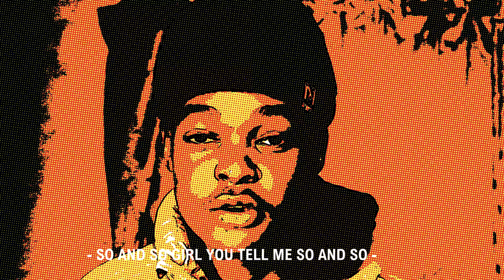D.Jiggy - LOCO (Official Music Video)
Young Rapper/Producer from Limpopo South Africa D.Jiggy teams up with a talented producer from Pietermaritzburg  Tarius Nova. LOCO is one of the songs that D.Jiggy rates above any other song from the project. Tarius Nova's Soothing melodies and drums blend in with D.Jiggy's vocals. This song mainly speaks about losing yourself trying to Impress someone you love!

Song Name:LOCO

Hometown Hero 2 (OUT NOW)

Credits:

Y O U N G • & • G I F T E D •  Records • 2023

Production:@TariusNova
Songwriting:@Duplicate_Jiggy
Mixing & Mastering:@Duplicate_Jiggy
Visuals Shot By:Blessing
Video Edited by:D.Jiggy

Mick Jenkins Saba J Cole Kendrick Earl sweatshirt Smino Larry June Vince Staples Tyler The creator Joey Bada$$ Conway The Machine Westside Gunn Benny The Butcher Mac Miller Sol Chyld Yoshite Navy Blue Domo Genesis Killer Mike JID Kenny Mason Saba StoveGod Cooks Romestreetz MIKE Freddie Gibbs Lupe Fiasco MF DOOM Cordae Nas Hitboy Jay Z Kanye West Action Bronson